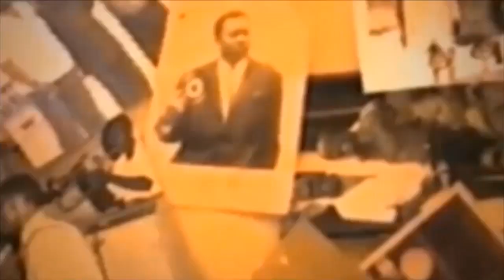CLAUDE MASHALA ABIMISI BA VERITE PONA LIBERATION YA BA PRISONIER POLITIQUE